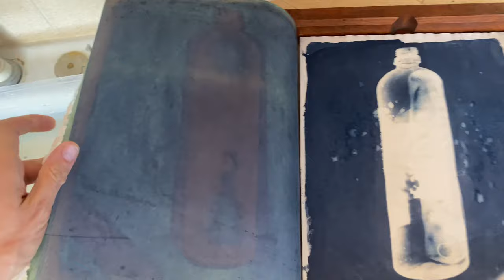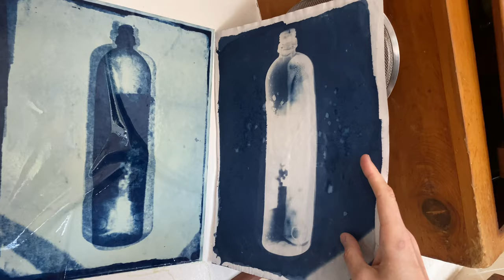Cyanotype Paper Experiment #7: Paper Negative + Printing Frame = Positive Image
Making a positive from a negative. :)